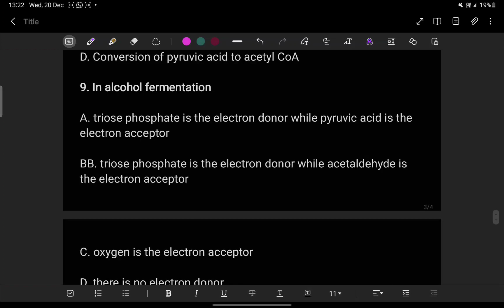Day 15 assignment solution